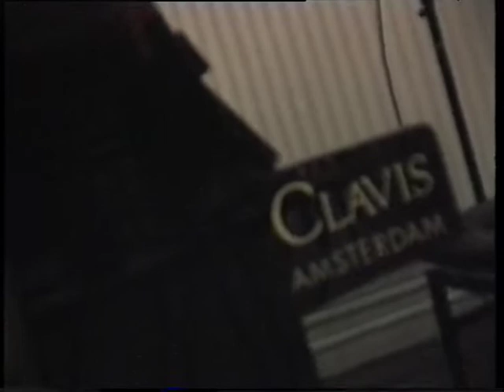Jaron Larnier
Media: HI-8/DV
Location: Steim Concert
Date: 11/04/1997
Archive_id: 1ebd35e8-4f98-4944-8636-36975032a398